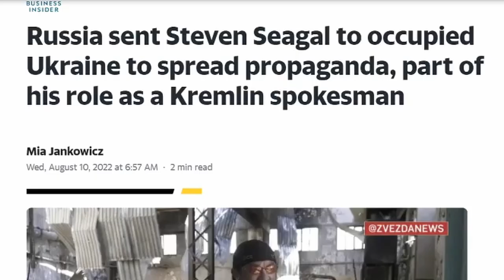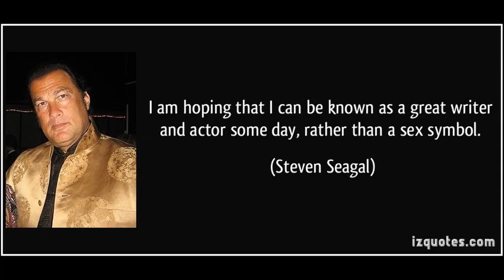Steven Seagal Is A Very Strange Man...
*Opening Orchestral Music - "Unexplored Moon" by @ Miguel Johnson
*All Synthwave music by Karl Casey @ White Bat Audio